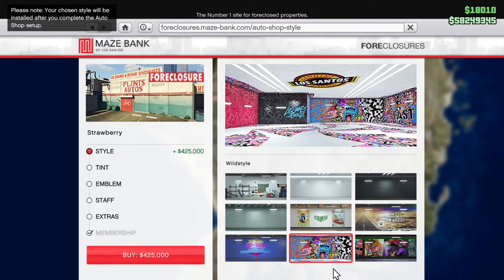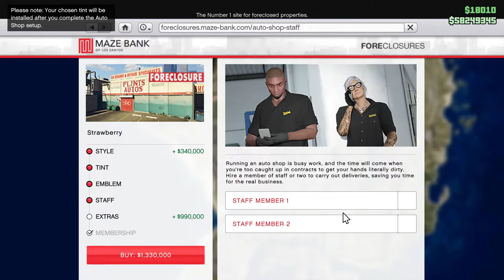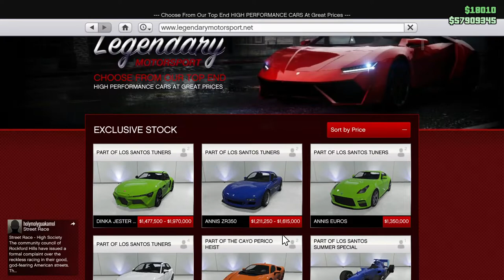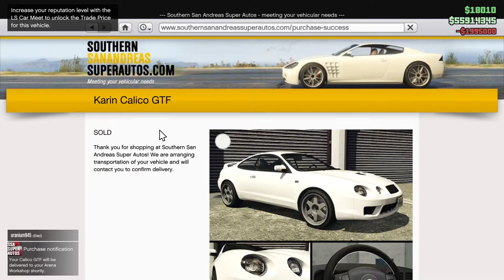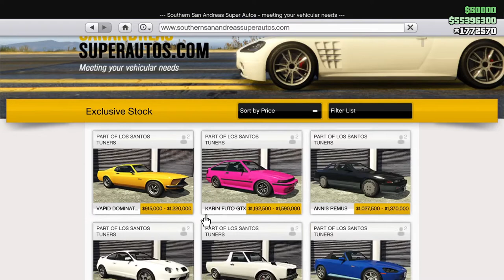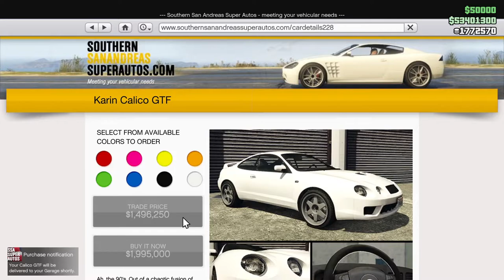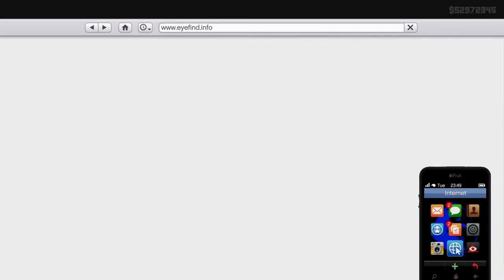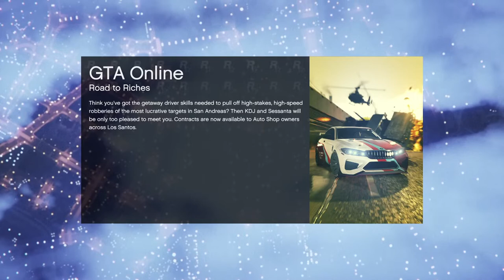Tuners Marathon! Setting Up the Auto Shop! Street Races! Win on Sunday! Let's Play GTA5 Online!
So in this one I'm setting up my Auto Shop, suffering through some of the cringiest cut scenes ever, and doing a bunch of cut scenes. And then, I thought, "I have some footage from yesterday that was good fun. Why not just tack it on to the end of this video?"

So here you have a double dose of Tuners. A marathon of much more than 26 miles.

Game Play Dates: July 21, 20, 2021